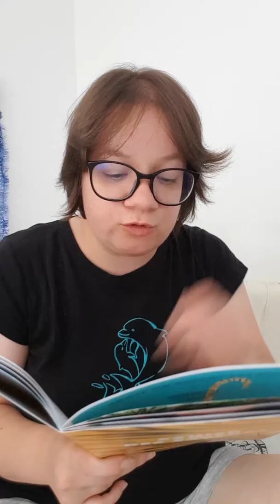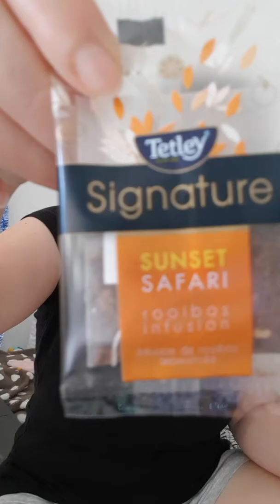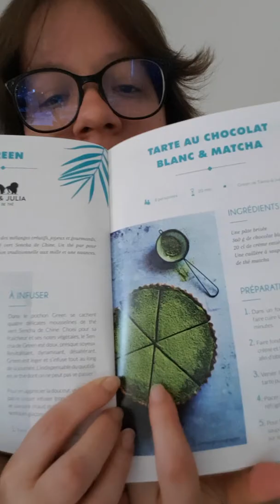Thé box du mois de septembre !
Bonjour voilà la nouvelle vidéo de la thé box du mois de septembre! J'ai du la refaire car pas assez de place sur ma carte XD pas douée que je suis. Bon visionnage !